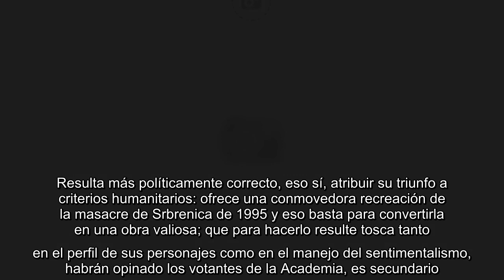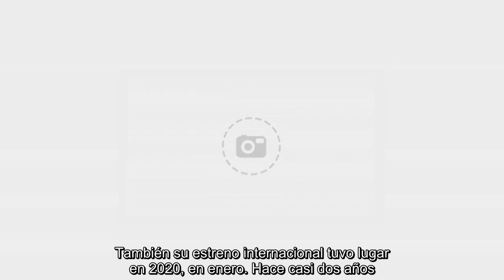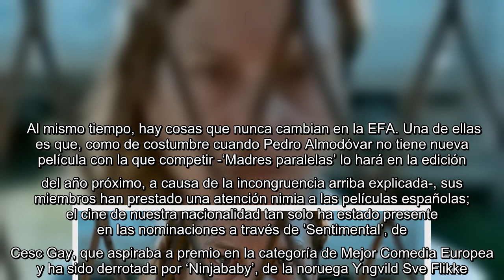'Quo vadis Aida?' ocupa el trono del cine europeo